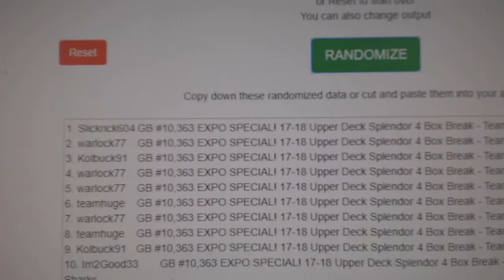Multi Randoms - C&C GB #10,363